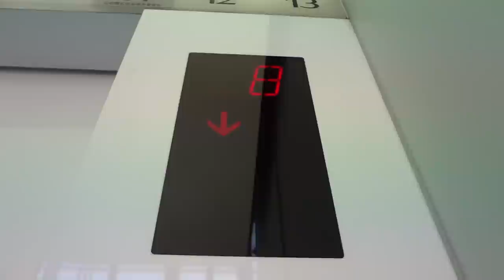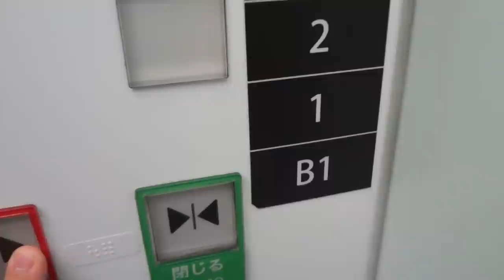大丸東京店のエレベーター（リテイク）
メーカーは東芝製です。緑色に点灯するボタンが綺麗です。また、シースルー構造なので、開放感があります。
用途：乗用
定員：26名
積載：1700kg
方式：ロープ式
停止階：B1,1,2,4,6,8,10,12
機種：オーダースペーセル
Toshiba Traction Elevator at Daimaru Tokyo,Chiyoda Ward,Tokyo Met.